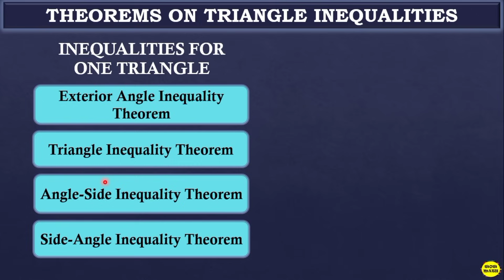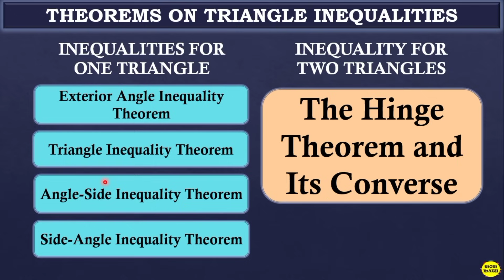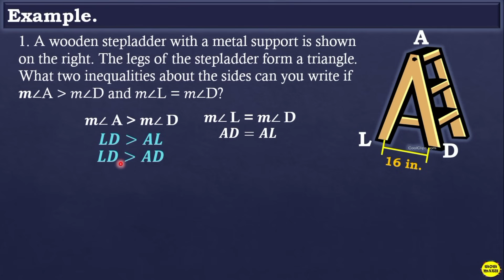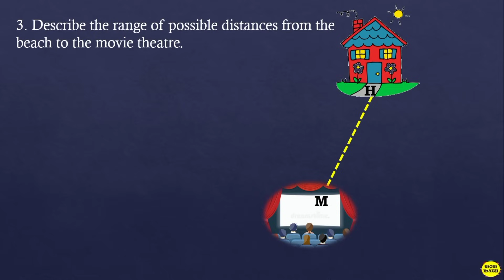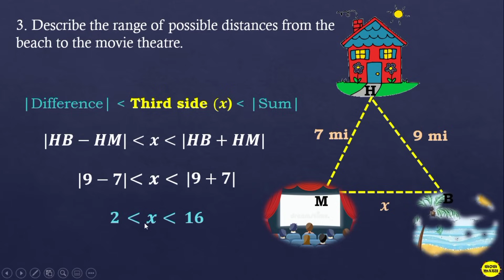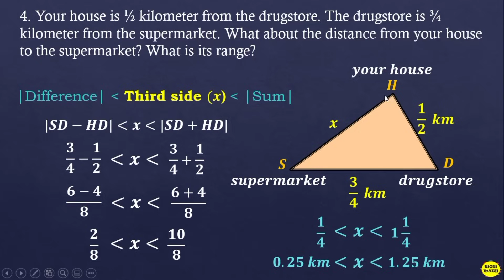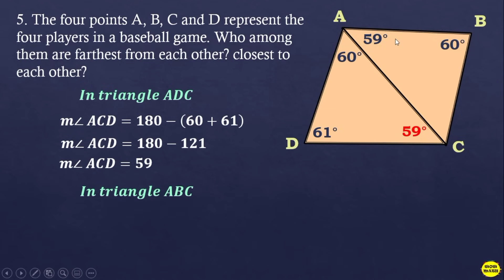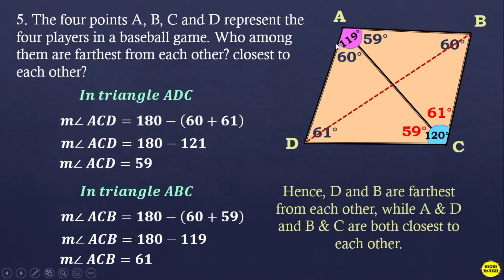APPLYING THEOREMS ON TRIANGLE INEQUALITIES || GRADE 8 MATHEMATICS Q4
‼️FOURTH QUARTER‼️
🟡 GRADE  8:  APPLYING THEOREMS ON TRIANGLE INEQUALITIES

‼️FOURTH QUARTEE PLAYLISTS ARE ALREADY AVAILABLE‼️

🟣 GRADE 11
General Mathematics